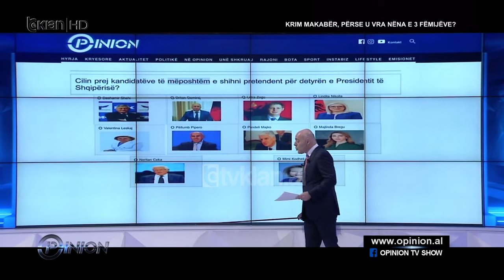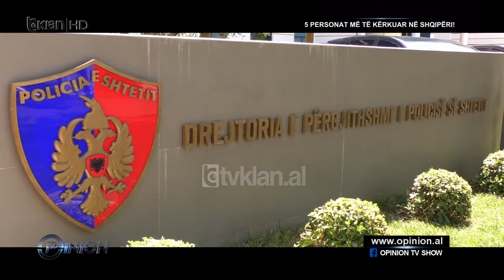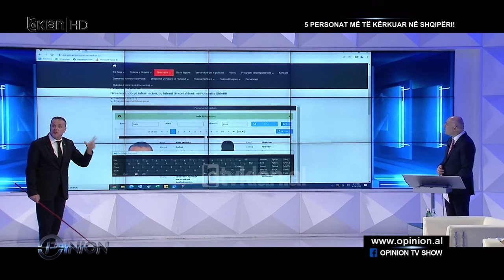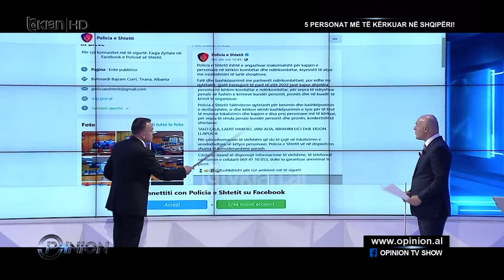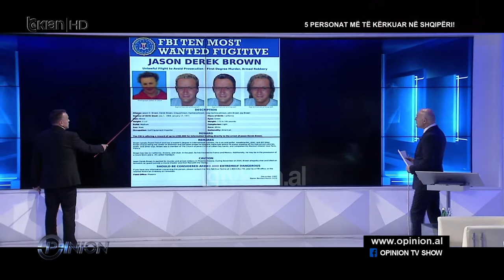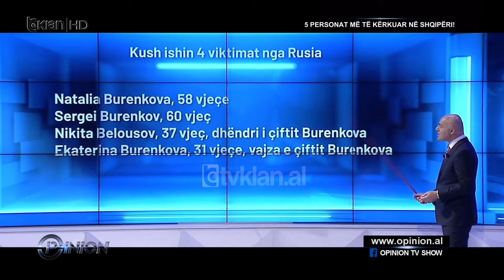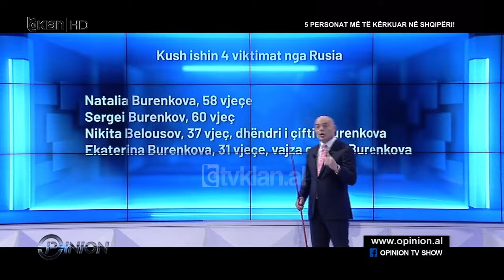Opinion - 5 personat më të kerkuar në Shqipëri (14 Prill 2022)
Opinion | Emision politik live nga BlendiFevziu në

Të ftuar: Klodiana Lala, Artan Hoxha, Julian Kasapi, Ervin Karamuço, Gezim Tushe, Fabian Zhilla

Në lidhje Skype: Denata Toçe